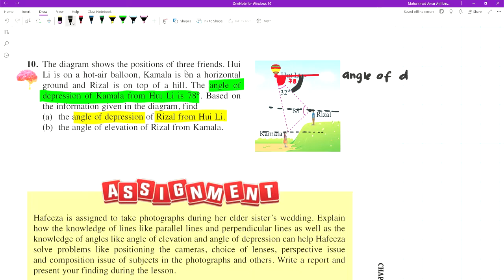Mathematics | F1 | C8 | Let's Practise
Hi my fellow students,
In this videos you will see solutions for Let's Practise
Please drop any comment or recommendations as to improve my presentation or knowledge